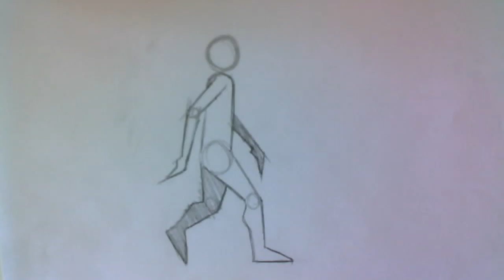walk cycle animation 2